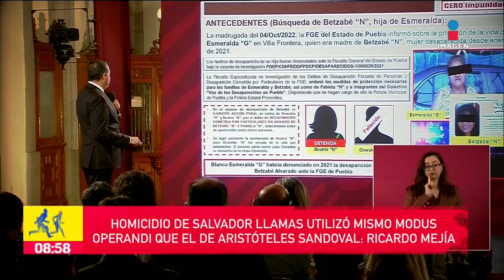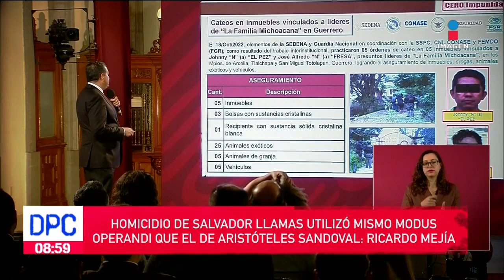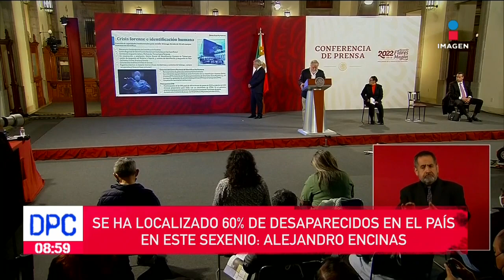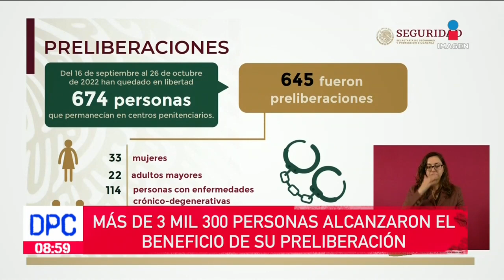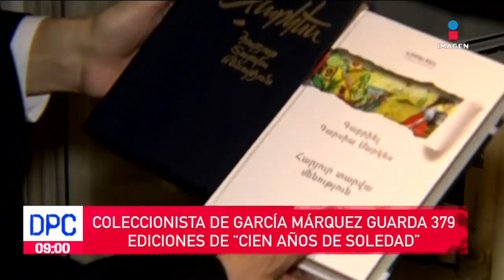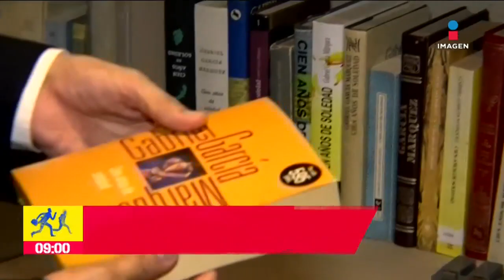Personas alcanzaron beneficio para su preliberación | De Pisa y Corre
Dio a conocer Rosa Icela Rodríguez, secretaria de Seguridad y Protección Ciudadana, más de 3 mil 300 personas alcanzaron el beneficio de su preliberación.